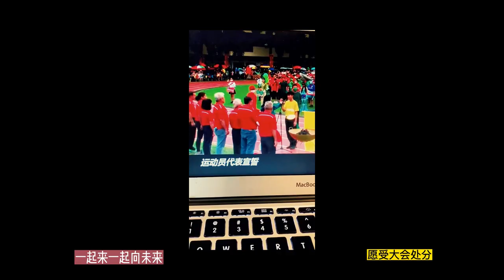2022年崇文华小第40届运动会之精彩花絮（05-11-2022）